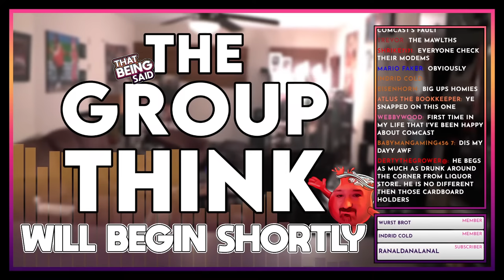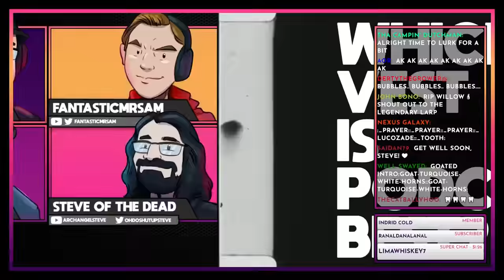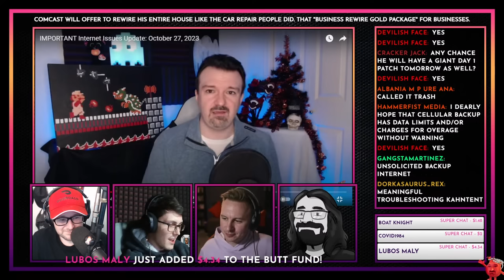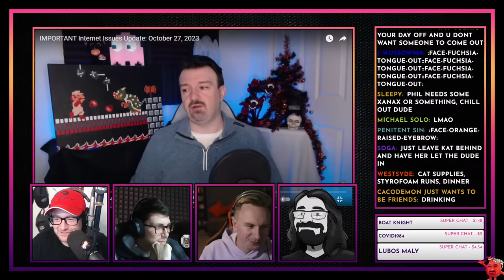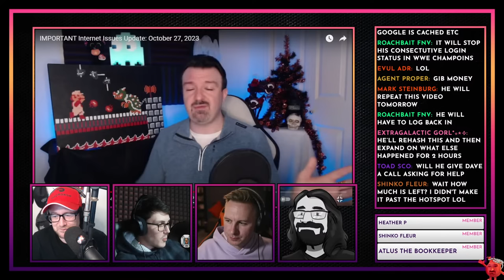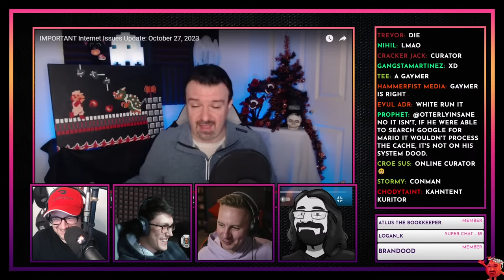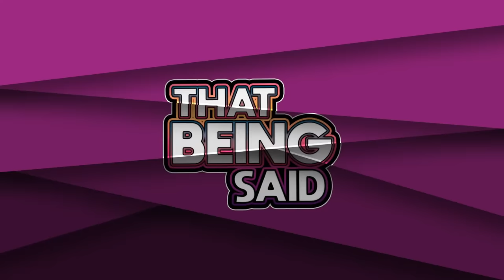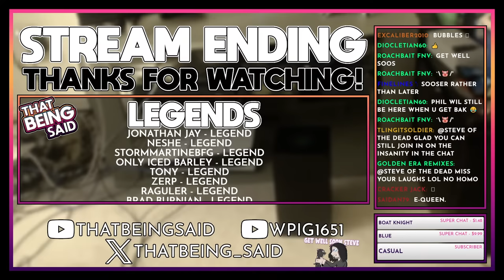Messaging it In #69 - The Group Think (Comcast Appreciation Edition)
0:00 Start
10:31 Group Think 69 (nice)
1:58:31 Outro/Raccoon Eyes